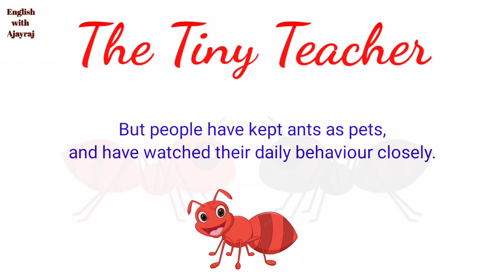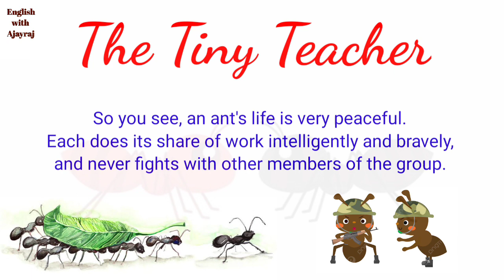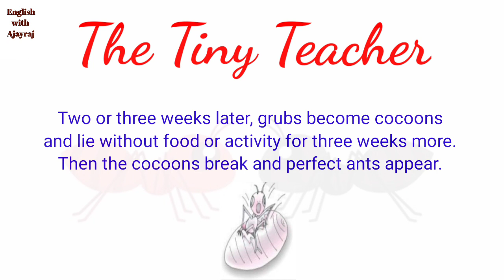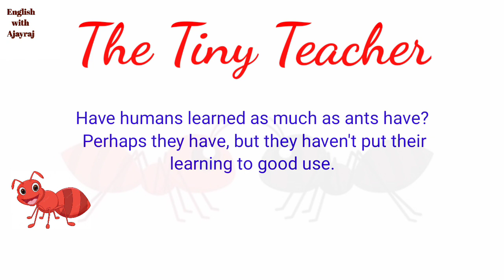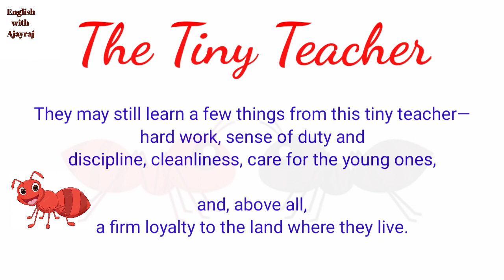English Story to Improve English || The Tiny Teacher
English Story || The Tiny Teacher || English with Ajayraj

Take your SPOKEN ENGLISH game to the next level with "English with Ajayraj"

What I have covered in this video lesson:
1) English Story
2) English Stories
3) English Stories for Kids
4) Improve English
5) English Listening Practice
6) English with Ajayraj